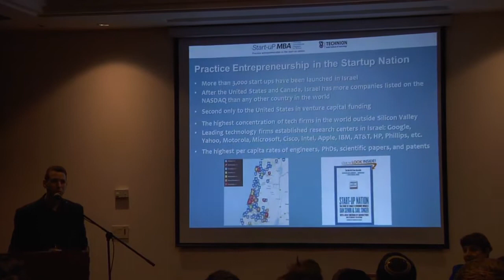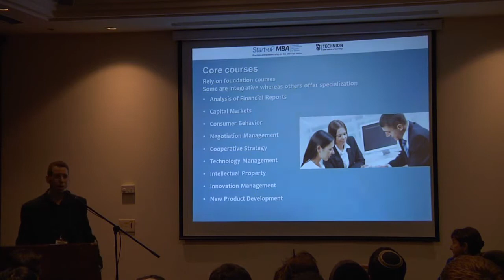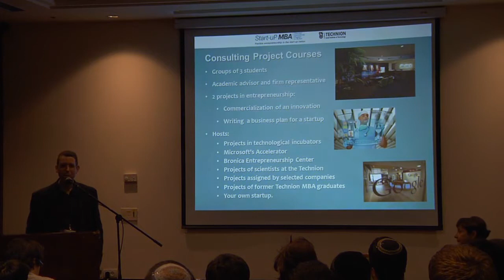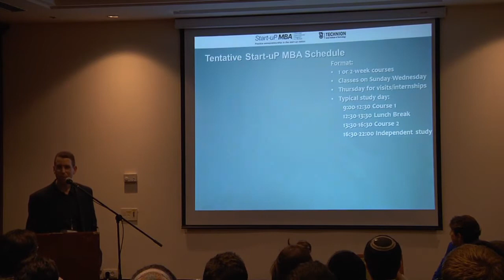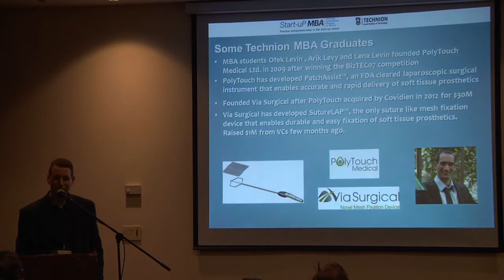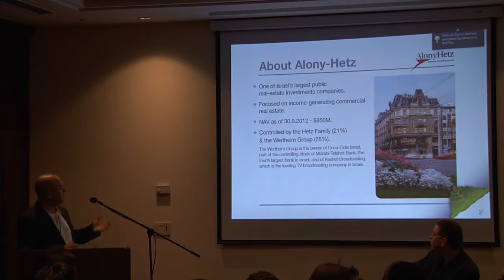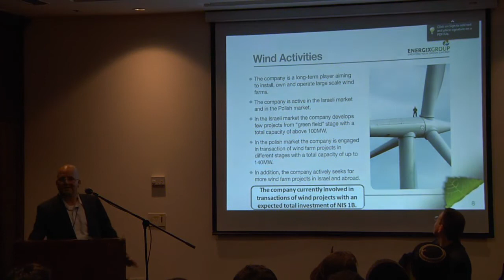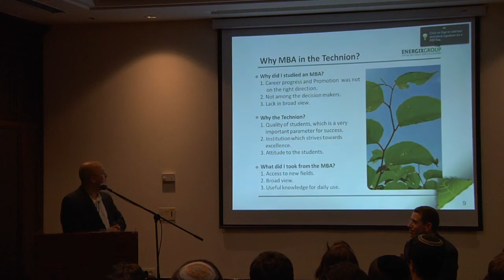Technion Start-uP MBA : Information Session- March 20th, 2013